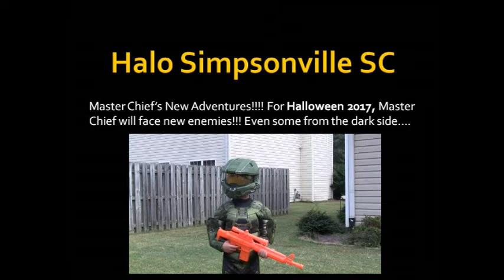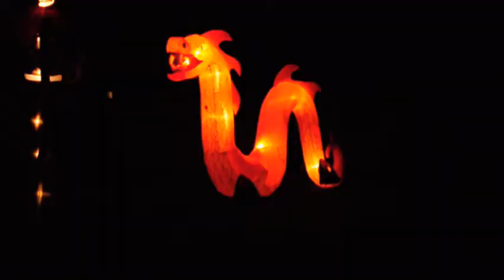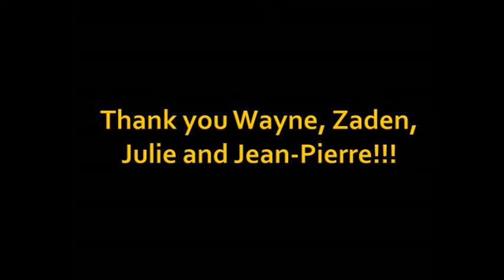Halloween funny video: Master Chief is in town!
Master Chief is fighting a lot of new enemies!

Jean-Pierre (JP) likes to have fun with his friends and family! Please join us on our fun adventures.